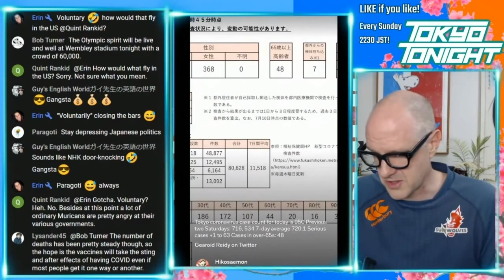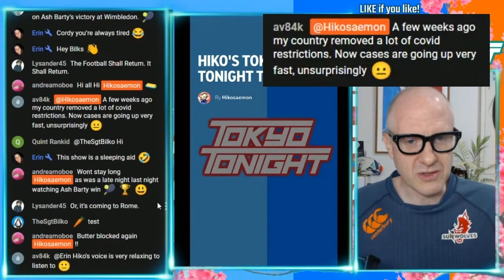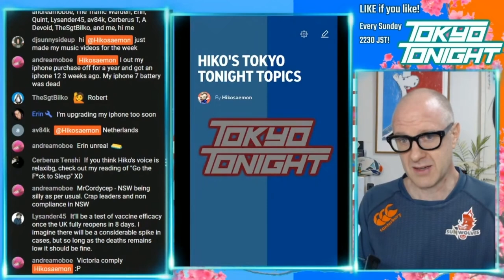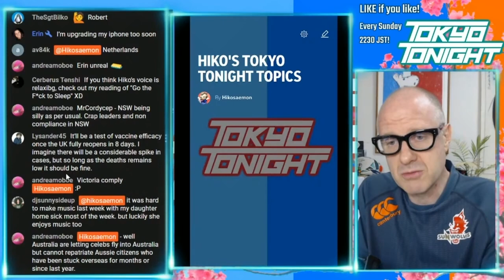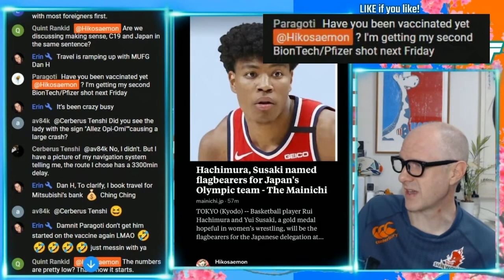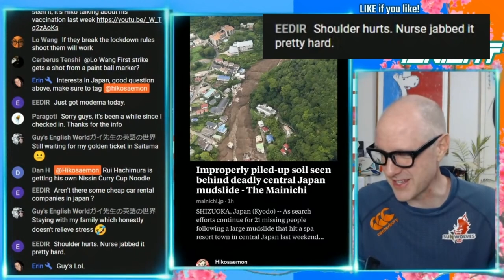Tokyo Tonight! Can a Foreigner in Japan Get the COVID-19 Vaccine?